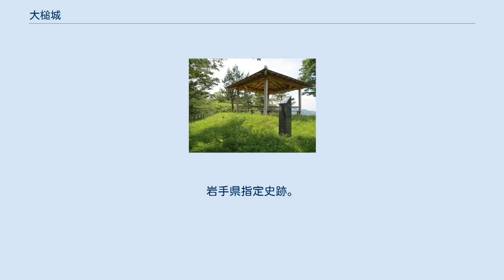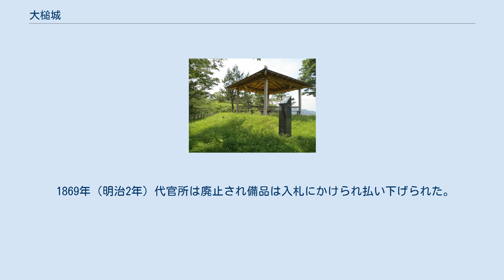大槌城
本丸跡地東側にある二の郭跡。
 2017年（平成29年）6月撮影。
 大槌城（おおつちじょう）は、岩手県上閉伊郡大槌町大槌城山に所在する日本の城跡（山城）。
室町時代に大槌次郎が築城して以後、代々大槌氏の居城と伝わる。
別名は浜崎館、または古館。
岩手県指定史跡。
 建武年間（1334年-1336年）または正平年間（1346年-1370年）の頃に、遠野阿曽沼氏の一族・阿曽沼朝綱の二男・大槌次郎が閉伊郡東岸部の治安維持のため大槌に赴任したことが起源とされ、現在の大槌町の背後にある山の上に築城された。
規模は東西700メートル×南北100メートルで、物見的な砦と、4つの曲輪から構成され、砦は堀で囲まれている。
 永享9年（1437年）、大槌孫三郎が岳波太郎に呼応して阿曽沼氏を攻めた際、阿曽沼氏を支援した南部氏に大槌城は攻撃を受けた。
しかし、城の両側を流れる川など、天然の要害を生かして攻撃を巧妙に防ぎ、遂には流れ矢によって敵将南部守行を討ち取ったという。
 戦国時代末期の阿曽沼広郷の代に阿曽沼氏は遠野十二郷を支配する大勢力に成長しており、この頃の大槌氏はふたたび阿曽沼氏の支配下に組み込まれ、1591年（天正19年）の九戸政実の乱で大槌孫八郎広信は阿曽沼広長とともに三戸城主・南部信直方に参陣した。
1600年（慶長5年）、鱒沢館主・鱒沢広勝による遠野制圧で、阿曽沼広長は遠野を追われ世田米に居住したが、大槌孫八郎は広長支持の姿勢を崩さず、伊達政宗の支援を受けて遠野奪還を目指した広長とともに遠野郷に侵攻した。
しかし南部氏の支援を受けた鱒沢氏に敗れ大槌城に退却、大槌城は南部勢に包囲されたが、孫三郎は徹底抗戦の構えを見せ、南部利直の懐柔策で降伏し、自らは伊達領に落ちていった。
孫三郎の跡は和賀・稗貫一揆で活躍した大槌政貞（広信の子?・一族説あり）が継いだが、1616年（元和3年）、南部利直の謀略で自害に追い込まれ大槌氏は改易となった。
 大槌氏の滅亡後、派遣された南部氏城代もこの城を居城としていたが、1632年（寛永9年）南部藩の代官が置かれ、代官所は山麓の旧大槌小学校（現・大槌町市役場）に設けられた。
 南の平田村から北の豊間根村、内陸方面小国村・江繋村に至る「大槌通り」23ヶ村を統治させ、代官は盛岡より派遣された。
大槌城は1659年（万治2年）、南部藩によって取り壊された。
 1869年（明治2年）代官所は廃止され備品は入札にかけられ払い下げられた。
 1992年（平成4年）9月4日、県の史跡に指定された。